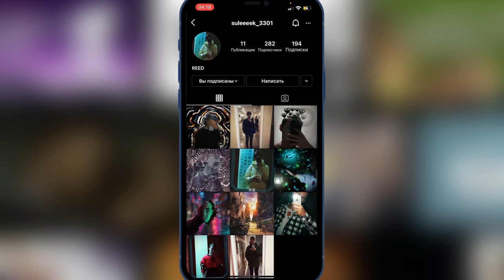ТОП 5 Секретных комбинаций для владельцев iPhone (Kyivstar) Коды iPhone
Секретные коды iPhone
Секретные коды для iPhone
Секретные коды iOS
Коды iPhone
Коды iOS
Скрытые возможности iPhone
Скрытые функции iPhone

Реклама
Оформление крутых привью, посты для ваших видео, фото, аватарки и так далее

*#06# - показывает сведения об устройстве

*161# вызов - показывает номер владельца

*160# вызов - показывает точную дату и время

*130*. # вызов - отправляет смс оповещение, чтобы вам перезвонили

*3001#12345#* – доступ к основной информации о вставленной SIM-карте, операторской сети, текущим состоянии сигнала